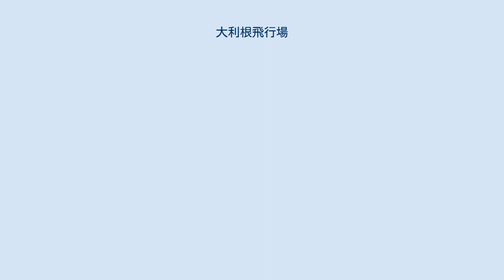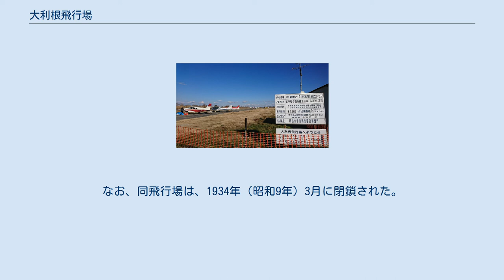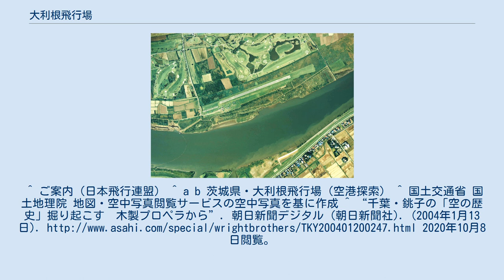大利根飛行場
大利根飛行場付近の空中写真。
 （1989撮影）利根川の河川敷にある。
 大利根飛行場（おおとねひこうじょう）は、茨城県稲敷郡河内町の利根川河川敷にある飛行場。
空港法の分類では場外離着陸場。
 一般社団法人日本飛行連盟が運営している飛行場で、主にグライダーの離着陸、軽飛行機操縦訓練・教習のために使用されており、定期便の就航はない。
利根川の河川敷に河川敷地占用許可を受けて立地している。
1964年（昭和39年）にグライダー練習を主目的に開設された。
同飛行場に向かう場合は、ゴルフ場「ニッソーカントリークラブ」敷地内を横切る道路を利用する。
 河川敷にあるため、利根川が氾濫した時に滑走路が水没することがある。
 1926年（大正15年）10月、千葉県銚子市大橋町に、水上機用飛行場として同名の「大利根飛行場」が開設されている。
利根川を利用し、銚子 - 佐原間や水郷地帯などへの遊覧飛行も行っていた。
なお、同飛行場は、1934年（昭和9年）3月に閉鎖された。
^ ご案内（日本飛行連盟） ^ a b 茨城県・大利根飛行場（空港探索） ^ 国土交通省 国土地理院 地図・空中写真閲覧サービスの空中写真を基に作成 ^ “千葉・銚子の「空の歴史」掘り起こす　木製プロペラから”. 朝日新聞デジタル (朝日新聞社). (2004年1月13日). 2020年10月8日閲覧。